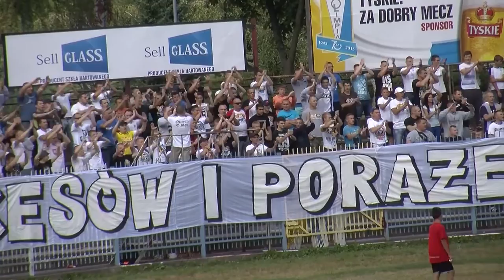Zapowiedź meczu Granica Kętrzyn vs Olimpia Elbląg